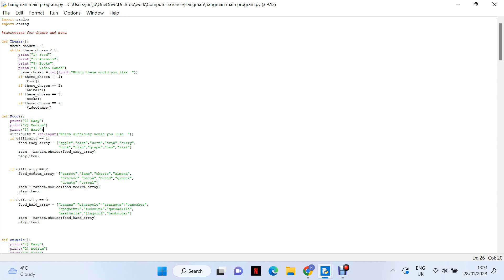Main Menu Test